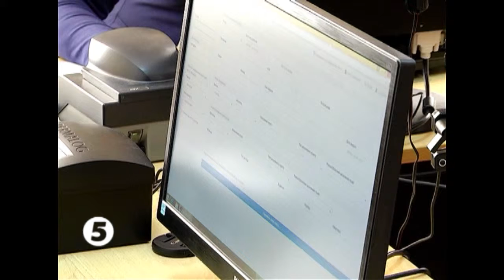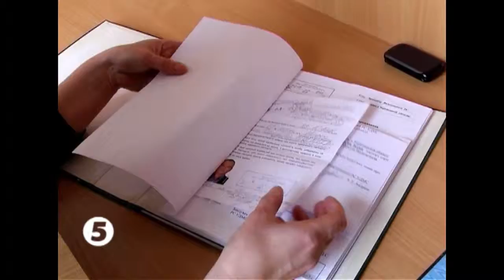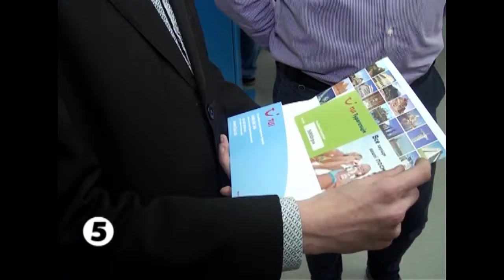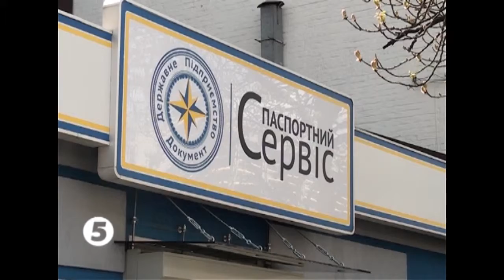Міграційний вектор 30 05 2015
Телепрограма Державного підприємства "Документ" "Міграційний вектор", що виходить в ефірі " 5 каналу" щосуботи об 17:15, повтор щосереди об 17.30